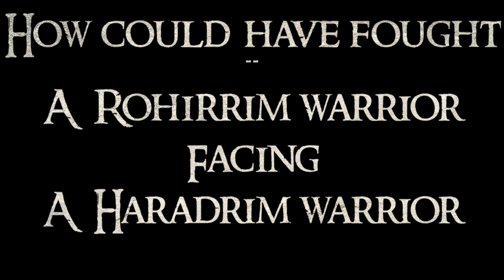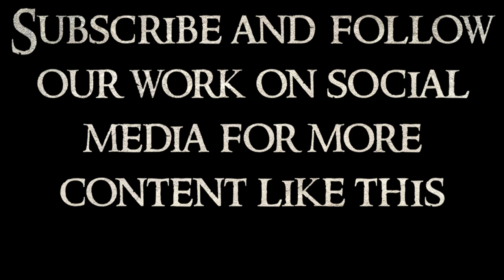Rohirrim VS Haradrim - Techniques & Sparring - Spears & Shields - Warfare in Middle Earth E4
In the different episodes we will try to bring some technical possibilities based on the equipment described by J.R.R. Tolkien in his books, regarding Middle Earth.
(The Lord of the Ring, The Hobbit, etc...)
First we will focus on dueling, and then we hope to show you team fighting and even some little battlefields ;)

We hope you will enjoy the realistic take we have on Middle Earth!